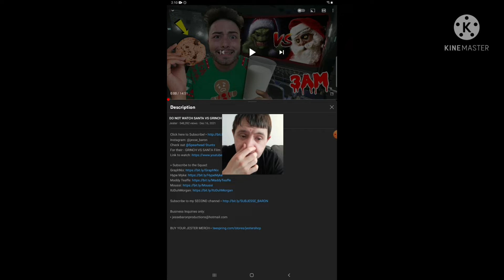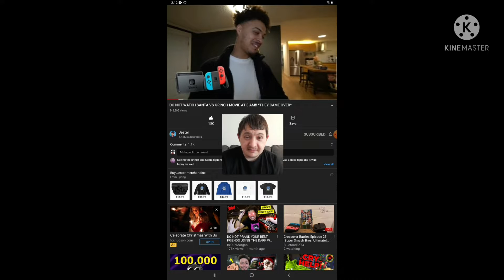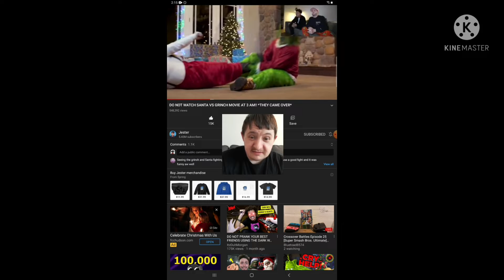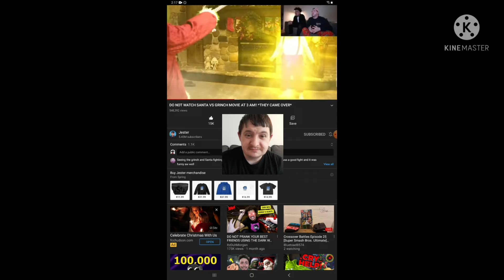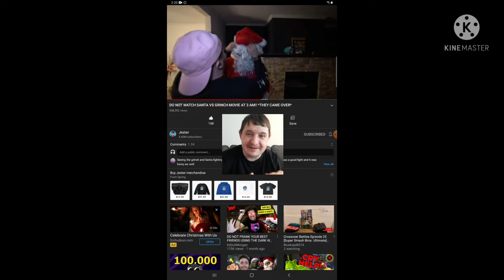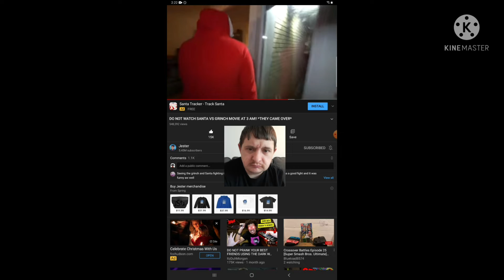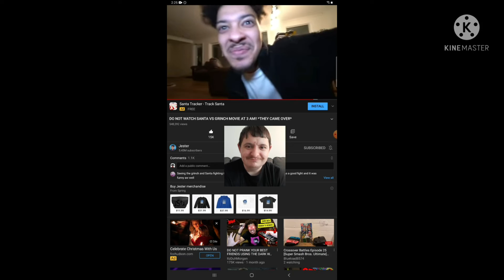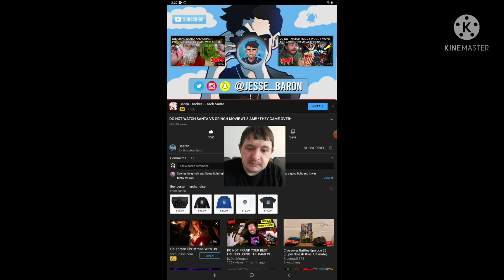Reaction to Do Not Watch Santa Vs Grinch Movie at 3 Am (They Came Over)